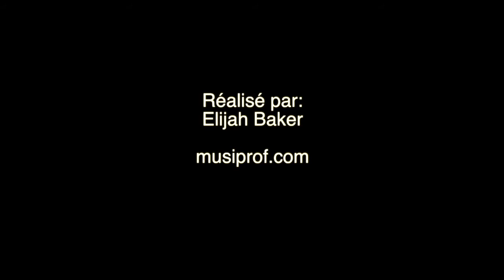Kammthaar - Drum Cover by Ludovic Font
This is a cover of the song Kaamthaar that I taught to my student Ludovic Font.